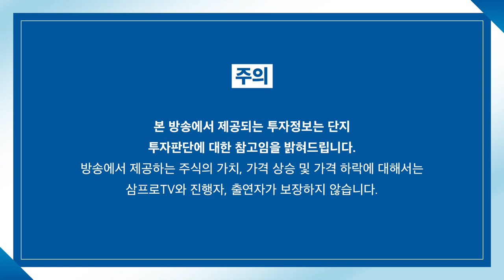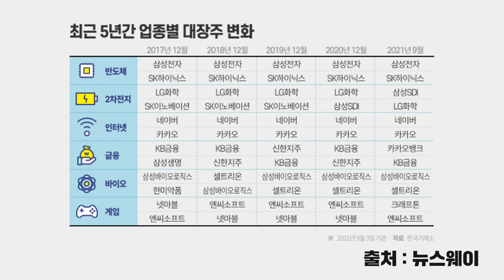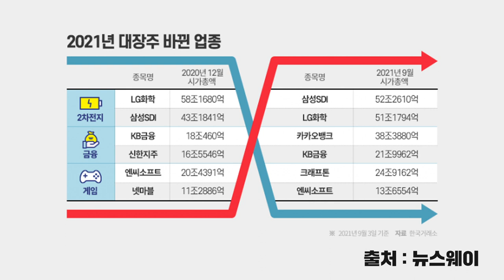[뉴스3] 현대차 2045년 탄소배출 '제로' 첫 선언..전동화·그린수소 핵심축